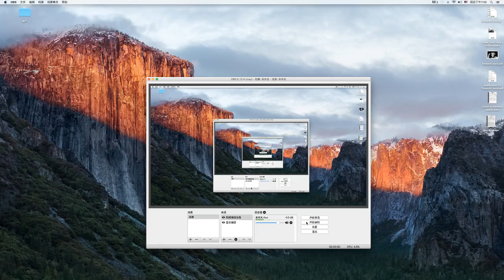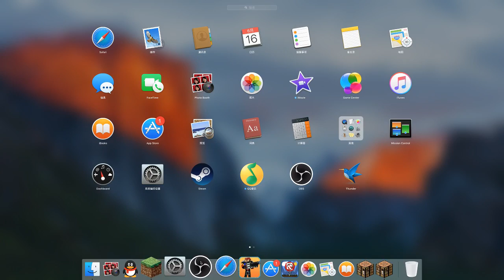Hypixel Playing Build Battle and Creeper Attack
The game CHEATED